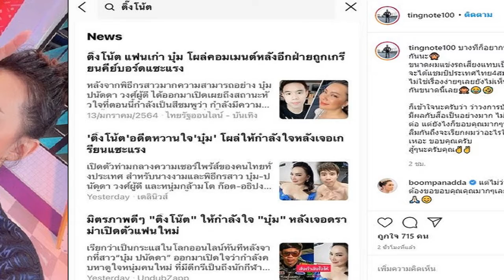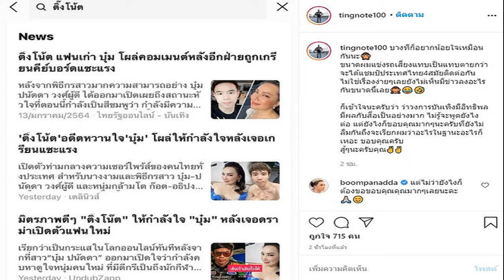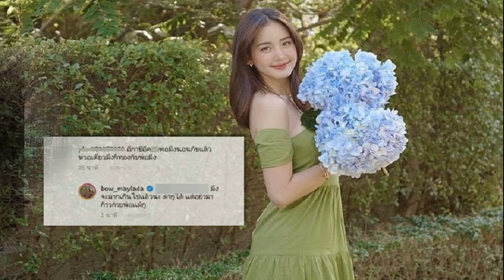เอ็นดู!เป้ย ปานวาด เผยโมเมนต์ลูกสาว คว้ามือถือฟ้องคุณย่า หลังถูกแม่ดุ